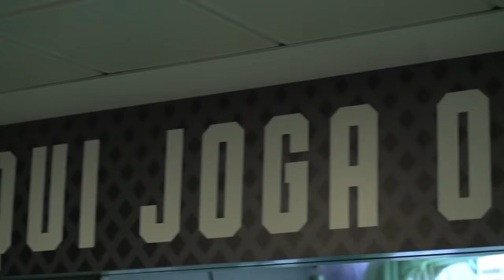¡TREMENDO Jordy CAICEDO Doblete en 25 MINUTOS! | ¿Qué pasa G.PLATA? | Duelo de ECUATORIANOS en 🇧🇷